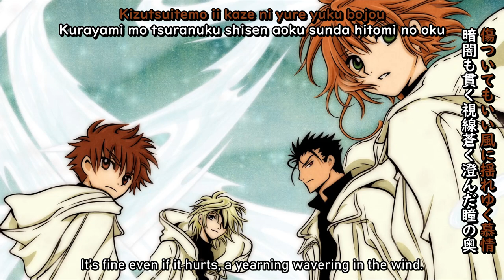KINYA - BLAZE (Tsubasa Chronicle Opening)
Song: Blaze
Singer: Kinya
Composer: Nieve
Arrangement: H∧L
Anime: Tsubasa Chronicle (Tsubasa RESERVoir CHRoNiCLE)

English translation done mixing animelyrics.com, a blog post by atashi, and my own personal touch.